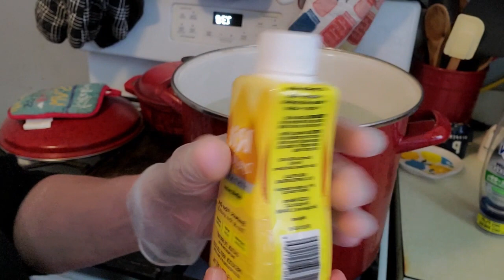Refashioned Georgette Cardigan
So this is my 1st experience using Rit dye and was a bit nervous.  However, I was surprised by how easy it was and am thrilled with the results.  It is amazing how just changing the color of something can really transform it. This may become my latest obsession.